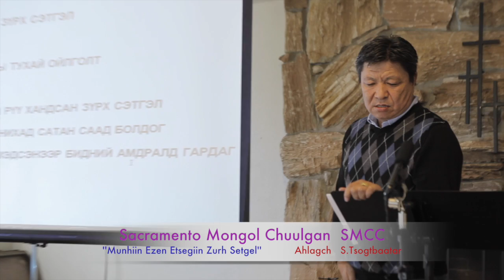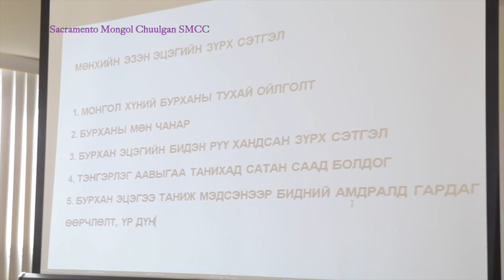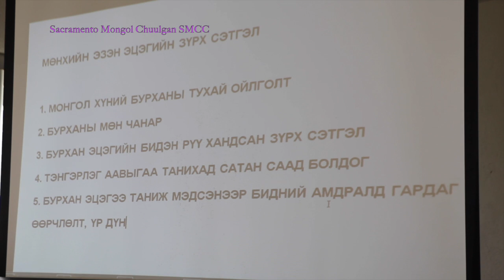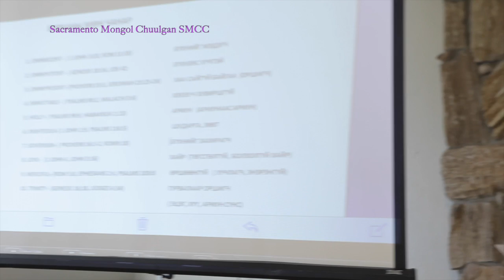SMCC ''Munhiin Ezen Etsegiin Zurh Setgel''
This video is about SMCC ''Munhiin Ezen Etsegiin Zurh Setgel''